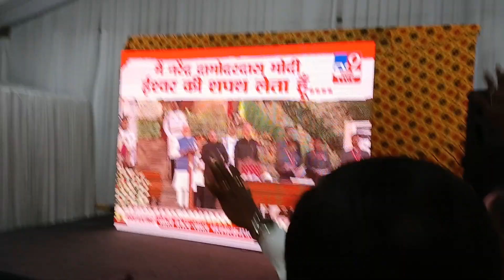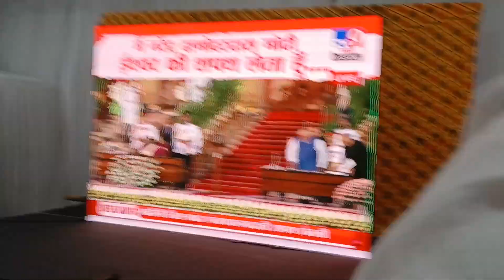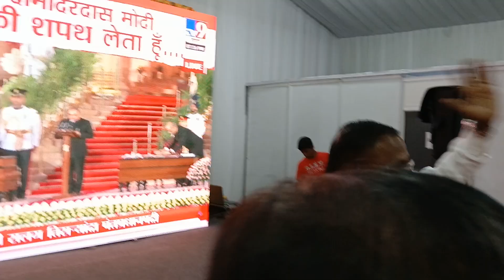Modi 3.0 -Global & Local Support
Meet The Experts-India Growth Story - New Developed Aspiring India

Sunday , 9 June24- Live Show

Contributed by
Kishor Punwat
Bjp assembly ( Bandra west)  president